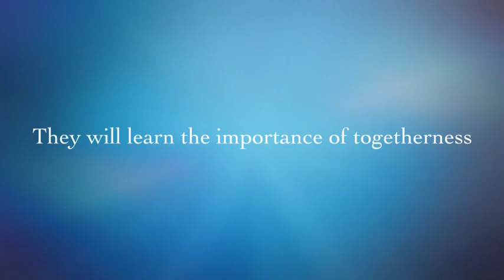Fraternity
Libels may 2016